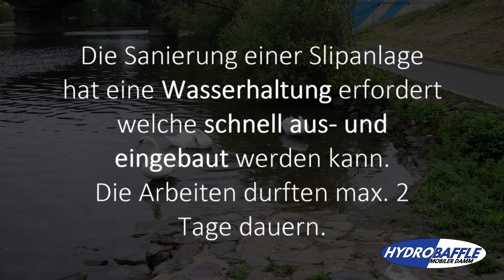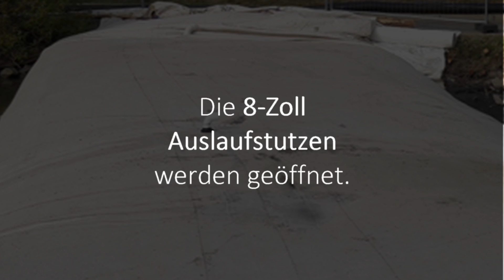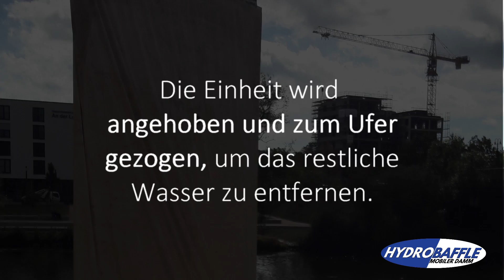Wasserhaltung / Fangedamm für Sanierung einer Slipanlage - Hochwasserschutz Agentur - HD 1080p HD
HD 1080p -- MIT TON!

Hydrobaffle Mobiler Damm - Wasserhaltung für Sanierung einer Slipanlage - Aufbau mit Überlappung

Größe 8 - 2 x 24m | Wassertiefe: 1,8 m | Gesamtlänge: 35m | Aufbauzeit: 4 1/2 Stunden
Wasserhaltung für Sanierung einer Slipanlage - Aufbau mit Überlappung

Die Sanierung einer Slipanlage hat eine Wasserhaltung erfordert welche schnell ein und wieder ausgebaut werden kann, da die arbeiten max. 2 Tage dauern. Das Einsatzgebiet war uneben und hatte einige größere Steine im Untergrund welche nicht entfernt werden konnten. Das es ein sehr langsam fließendes Gewässer ist hat sich ca. 20 cm Schlamm/Schlick und anderer Unrat an der Sohle angesetzt. Das Aufbauteam, vom Auftraggeber gestellt hatte bisher keine Erfahrung mit Hydrobaffle und hat die Wasserhaltung innerhalb von einem halben Tag aufgebaut.